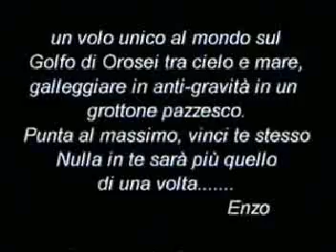Marco Bussu bungee jumping.avi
Marco Bussu, bungee jumping. Spot: Grotta dei colombi-Sardegna